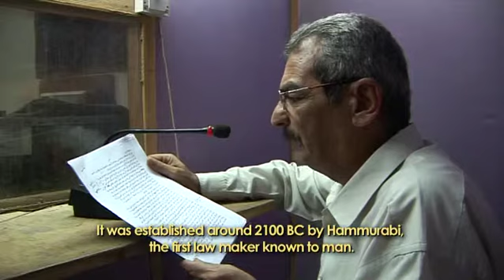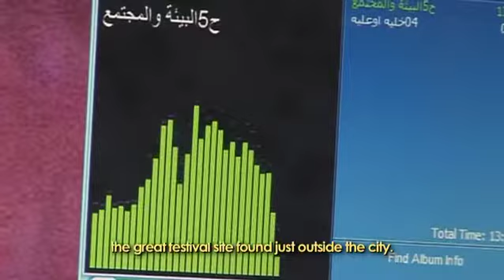Abdel Hassan Saadoon - english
Director of Radio Babel FM
Babel Now - Conversations with Babylonians